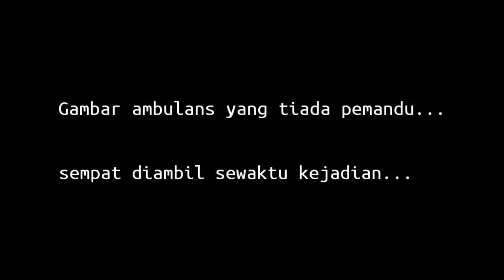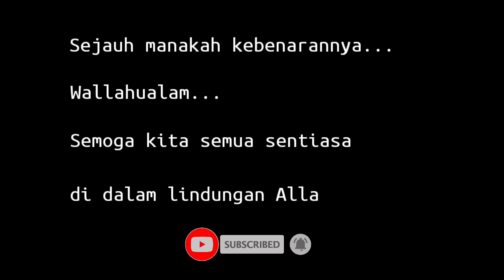SERAM‼️ Misteri Ambulans Tiada Pemandu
Kejadian berlaku dikatakan pd 20 Disember 2020 di lebuhraya menuju ke Rompin, Phg.

Sekadar perkongsian Dan diharap kejadian ini tidak Akan berulang seterusnya menjadi penyebab kemalangan jalanraya.

Semoga Kita sentiasa dilindungi Dan berhati2 ketika memandu terutama pada waktu Malam...

Wallahualam.